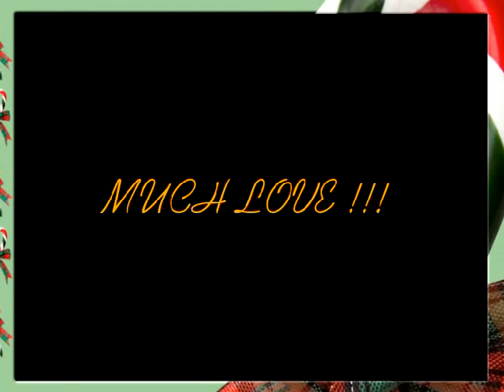MY FAMILY AND FRIENDS